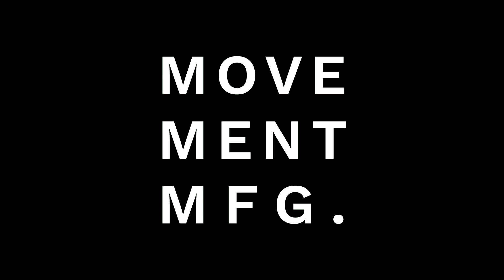Things to consider when choosing a size run - Ep. 6 Movement MFG Podcast